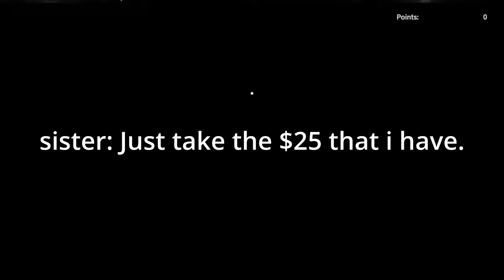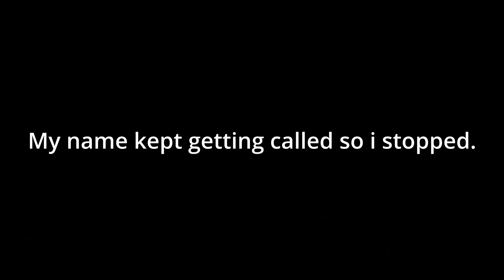[ABA]Teaching my sister To play ABA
My mom yells a lot.